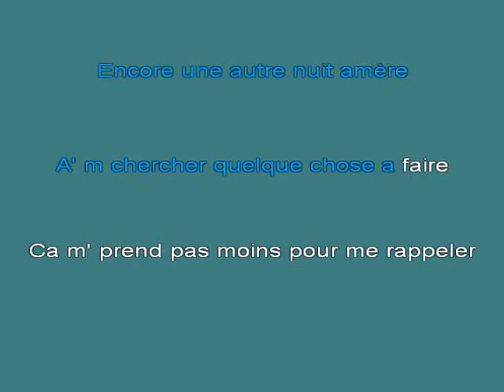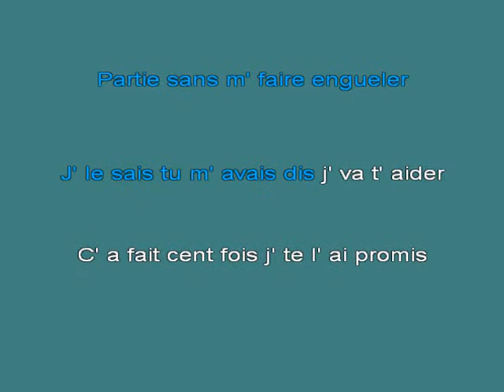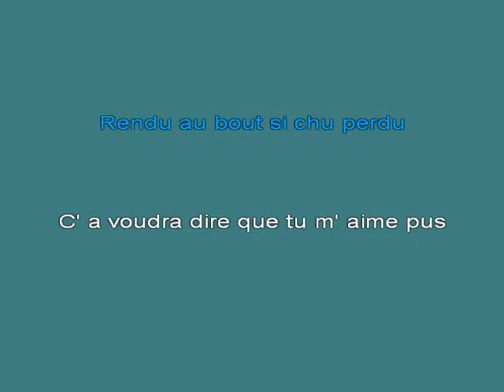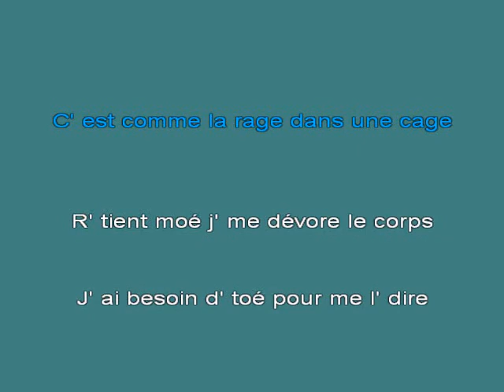La Chicane Calvaire [karaoke]